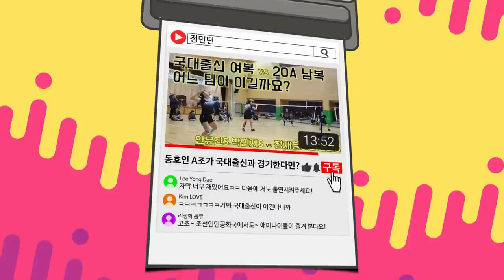컨디션 난조의 김재민 선수! 드디어 한번 이겨보나요?! 잼tv 김재민 선수의 영원한 클래스!!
장거리 운전과 어깨 부상으로 제대로 된 컨디션이 아닌 김재민 선수!
하지만 대구 가족들을 위해 경기를 뛰는데..!
그 실력 어디 가지 않네요!

1경기 재훈.준용vs재민.해명
2경기 재민.여욱vs우빈.기태

(in 칠곡 석적 배드민턴 전용구장)